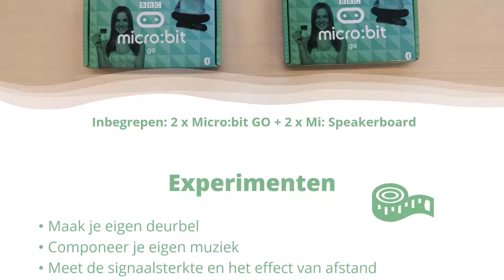Micro:bit anderhalve meter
Nieuwe experimenten met de micro:bit. Bestel het pakket nu op